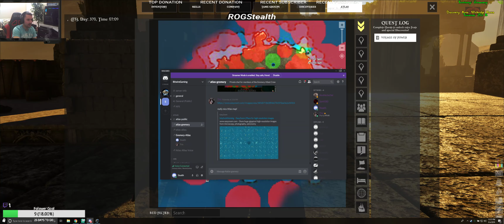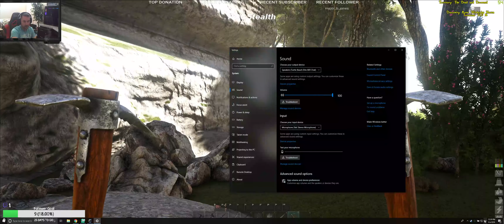ATLAS LIVE-OFFICIAL SERVER-Day 11-Part 1